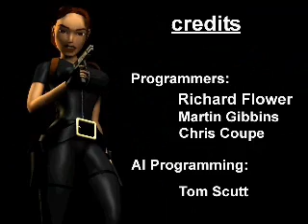TR3 Secrets Speedrun - Meteorite Cavern 3:21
Meteorite Cavern in 3:21 by xRikux89.